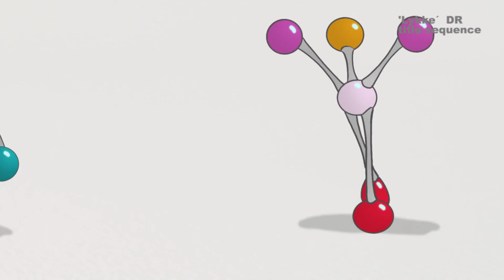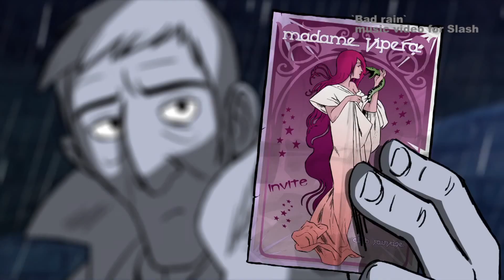Showreel. CK animation 2013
CK animation, Showreel 2013.